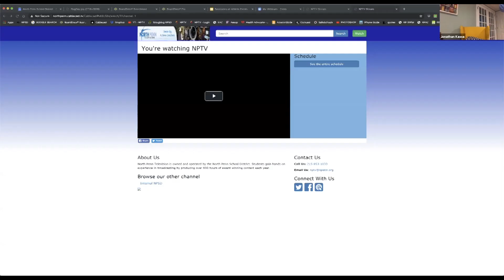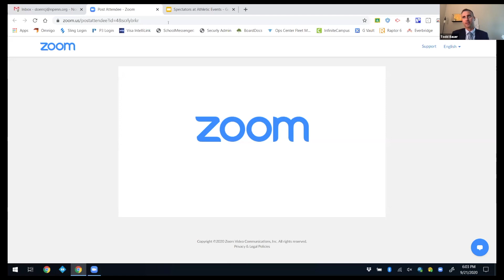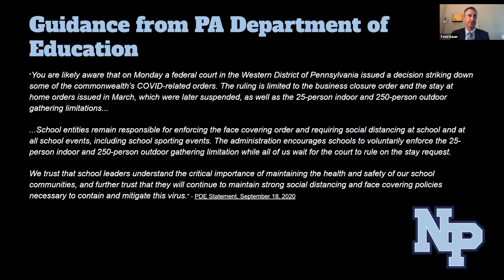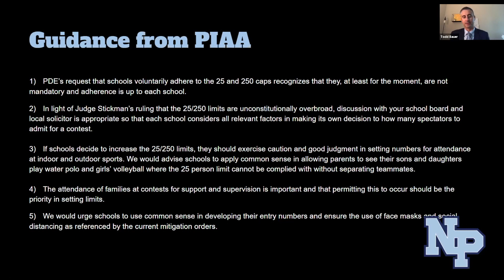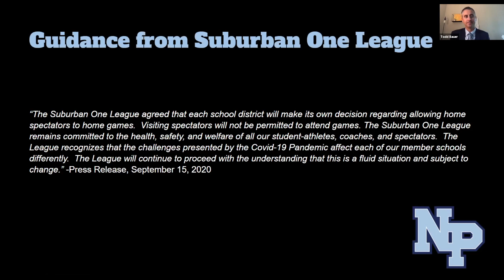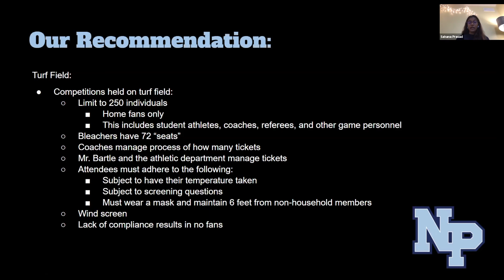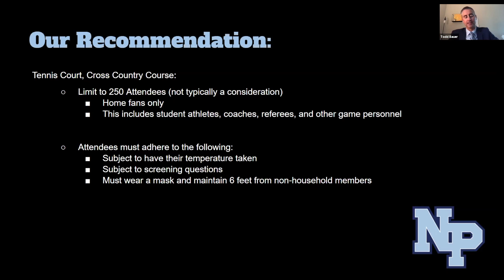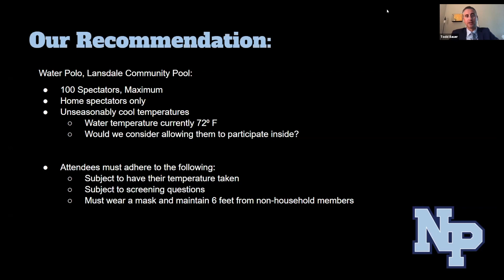NPSD School Board Safe Schools Committee Meeting 9-21-20